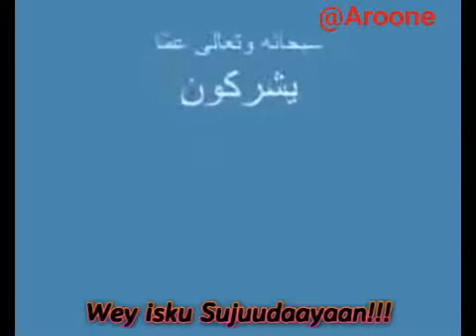Ilaahow Darood u Naxriiso